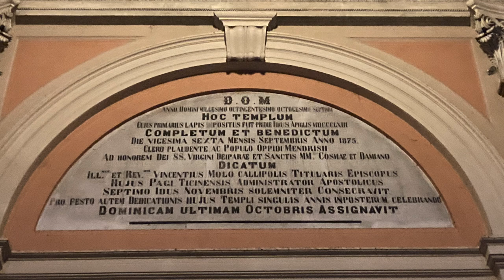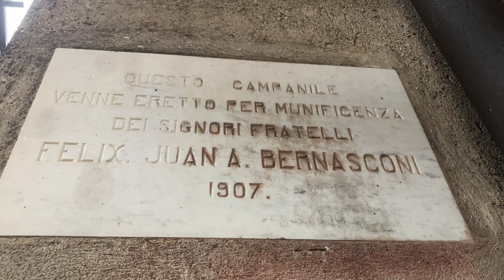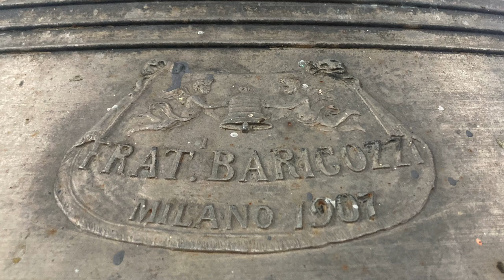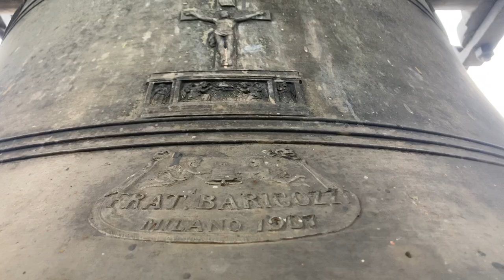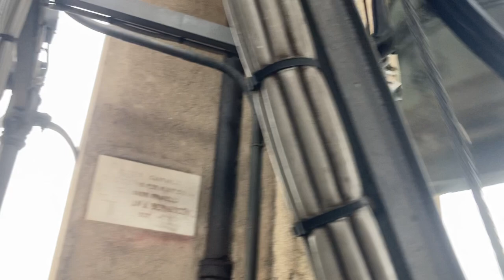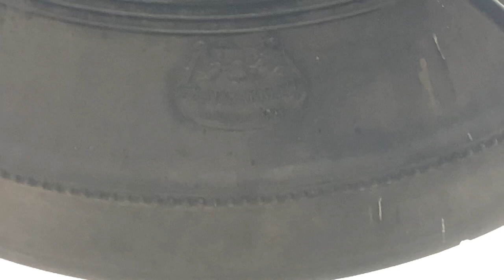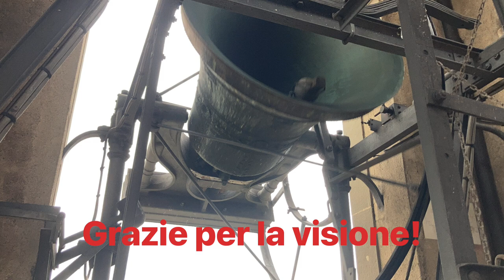Le campane di Mendrisio (CH-TI) - Distesa completa, melodie a martelli e concerto solenne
Mendrisio (Svizzera, Canton Ticino)
Chiesa Parrocchiale Arcipretale dei Santi Cosma e Damiano Medici e Martiri

Concerto di 5 campane in Do³ calante

Capitoli:
- 0:00 Introduzione con le fotografie, panoramiche della facciata [2:35] e dalla cella campanaria [11:33];
- 13:19 Estratto della distesa a 5 campane preimpostata come unico segno per la Santa Messa Prefestiva delle ore 18.00, ore 17.30;
- 15:27 Battiti delle ore 9.00;
- 16:02 Melodie a martelli (Festa 1, Festa 2 e Festa 3) preimpostate fatte partire in elettrico-manuale come primo segno per la Santa Messa Festiva Solenne delle ore 10.00 in occasione della Solennità di Tutti i Santi, ore 9.20 circa;
- 19:46 Concerto solenne a 5 campane preimpostato come secondo segno per la Santa Messa Festiva Solenne delle ore 10.00 in occasione della Solennità di Tutti i Santi, ore 9.30.

Ringrazio:
Il Vicario, Don Stefano Bisogni, per la gentilissima disponibilità, la calorosissima accoglienza, per avermi permesso di salire sul campanile e per avermi fatto partire (a mia insaputa!) le melodie a martelli!
L'organista, Stefano, per la gentilissima disponibilità, la calorosissima accoglienza e per avermi accompagnato sul campanile!

Note:
E' presente anche un'altra campana, posta su un campaniletto a vela sul retro della chiesa, fusa da Felice Bizzozero di Varese nel 1845.
Purtroppo nel segno delle 17.30 manca l'inizio della suonata perché sono arrivato in ritardo.
Inoltre nel segno delle 9.20 mancano i primi secondi della suonata perché proprio in quel momento stavo chiudendo la botola del campanile, dato che non mi aspettavo che le melodie sarebbero partite da lì a poco.